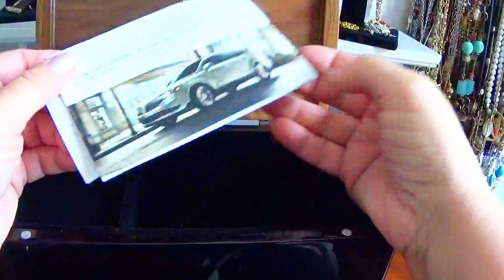Ты не поверишь ! Это НАШЛА Антикварные и Винтажная Бижутерия Украшения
Ты не поверишь ! Это НАШЛА  Антикварные и Винтажная Бижутерия Украшения . Вы увидите новые находки винтажной бижутерии, очень интересные покупки украшений из винтажных и антикварных магазинов.vintage и Винтажная бижутерия всегда радует  глаз и украшения старины очень приятно находить . Нашла очень красивые винтажные украшения в хорошем состоянии, красивая эмаль, бусы с клипсами винтажного возраста. Покажу свои чудесные находки красивых украшений с маркировкой.